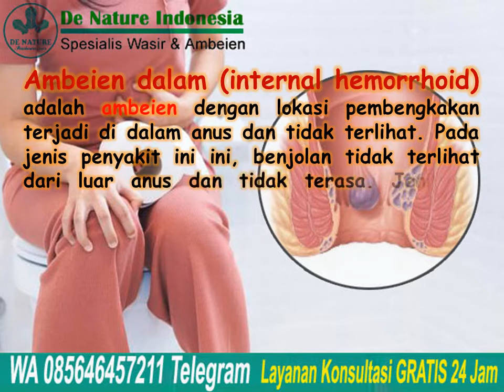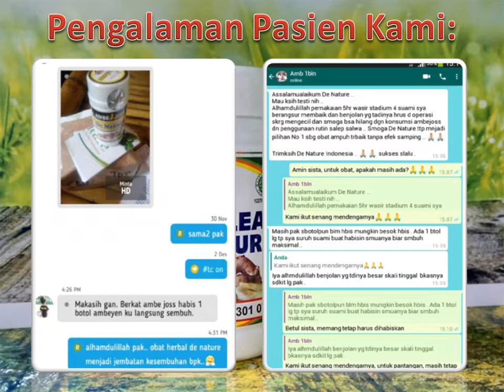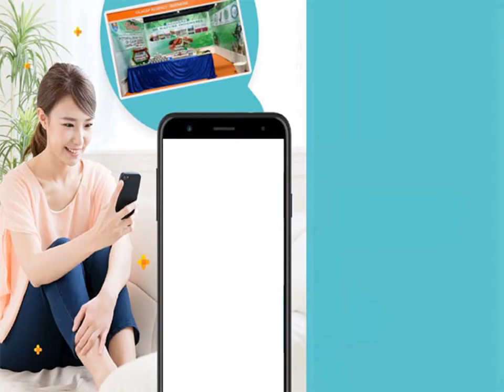Ambeclear Obat Ambeien Berdarah 100% Herbal Tanpa Obat Kimia | Jual Obat Wasir De Nature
Ambeclear Obat Ambeien Berdarah 100% Herbal Tanpa Obat Kimia | Jual Obat Wasir De Nature - Ambeien atau yang memiliki nama lain wasir atau hemoroid adalah keluhan yang sering dialami banyak orang. Ambeien adalah penyakit dengan kondisi dimana
pembuluh vena di sekitar anus membengkak sampai membentuk benjolan. Pada beberapa kasus, benjolan ini terlihat keluar dari anus dan menyebabkan rasa tidak nyaman saat duduk karena anus terasa nyeri.

Ambeien bukanlah salah satu penyakit berbahaya atau penyakit menular. Penyakit ini pun bisa disembuhkan dengan mengonsumsi obat yang sudah tersebar di pasaran. Tapi, bukan berarti penyakit ini bisa disepelekan karena penyakit ini juga bisa menjadi parah jika tidak ditangani dengan benar.

Konsultasi & Pemesanan
Kontak:
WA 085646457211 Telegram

Semoga bermanfaat.